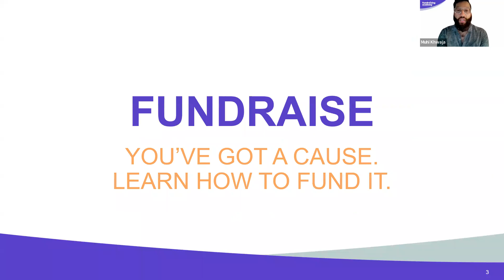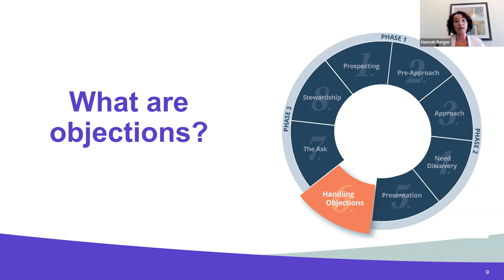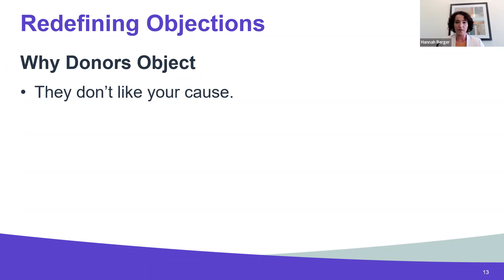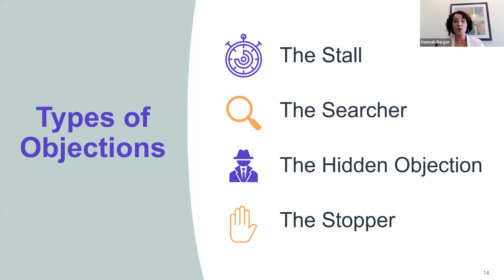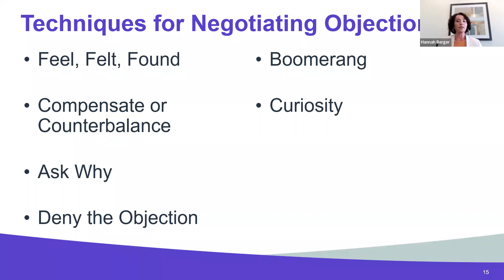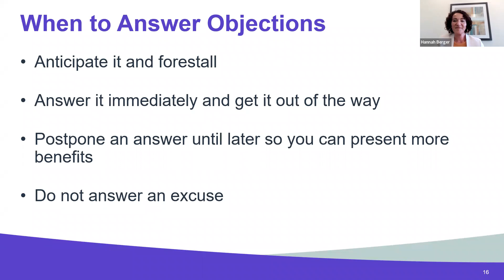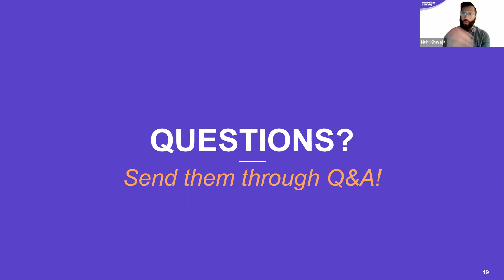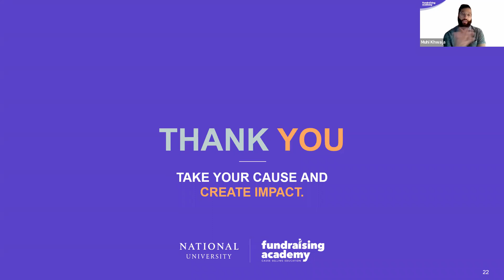Handling Donor Objections: Getting To Yes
Successful fundraisers see objections for what they really are: opportunities! There’s no getting around it. If you’re a nonprofit fundraiser, you will face objections from your prospects and donors. Instead of trying to avoid or ignore them, let’s embrace them!

An objection is vastly different from a rejection. When you view objections with a welcoming attitude, they become valuable and may help guide you toward a successful ask and deeper relationship.

Sometimes objections are straightforward, but other times, they indicate that the prospect is interested in what you are saying. Classifying and clarifying the objection helps you se-lect the best technique for addressing them. This webinar will give you the knowledge to successfully navigate your donor’s questions and hesitations so you can continue to culti-vate the relationship towards a successful ask.

In this webinar, we will:

🔸 Learn how to uncover hidden concerns or questions.
🔸 Categorize objections and explore techniques to address them.
🔸 Become familiar with the six-step plan for dealing with resistance.
🔸 Discover how to leverage social media to anticipate and forestall any possible donor concerns.